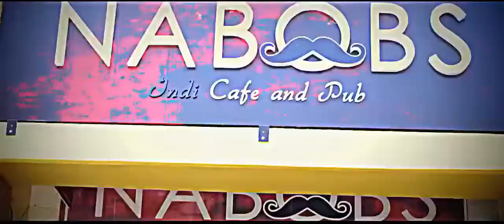New song 2018 Parmish verma//full song